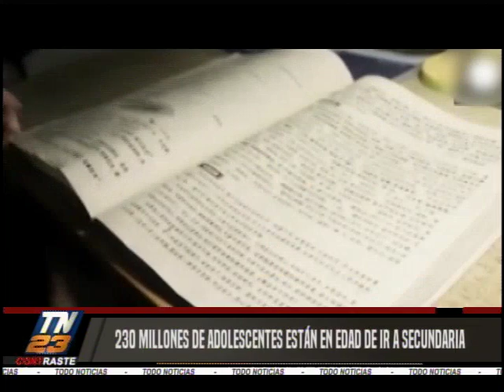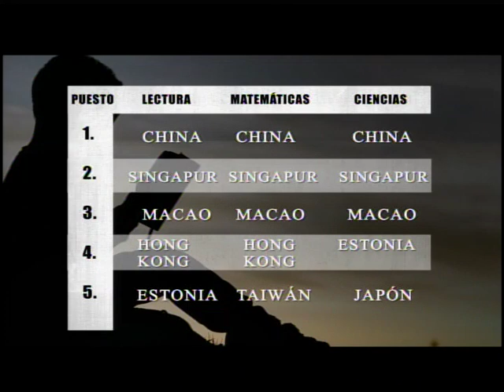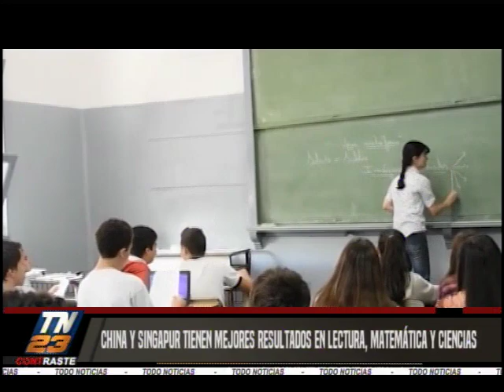Contraste: Los niveles de educación en Guatemala y el resto del mundo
Nuestra periodista Ligia Toledo realizó un completo reportaje acerca de la educación, tanto en Guatemala como en el resto del mundo, debido a que la Unesco informó que existe una crisis en los niveles de aprendizaje.